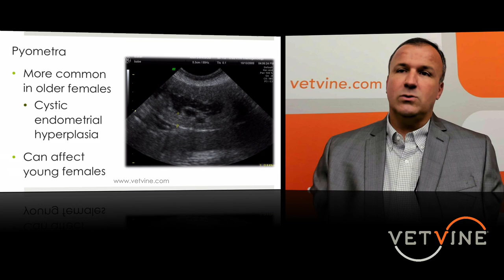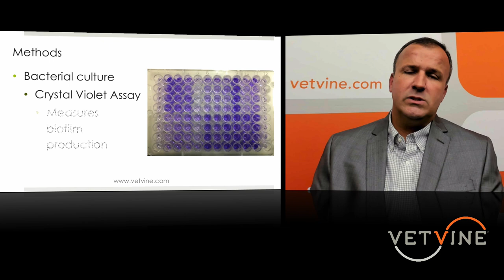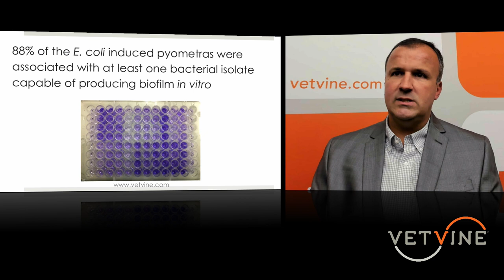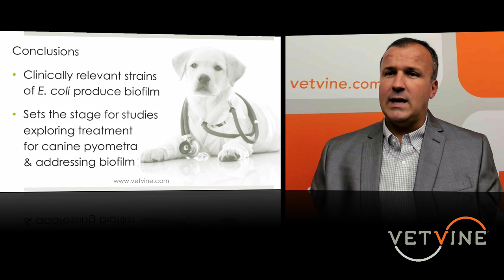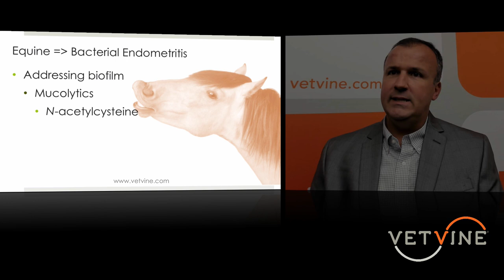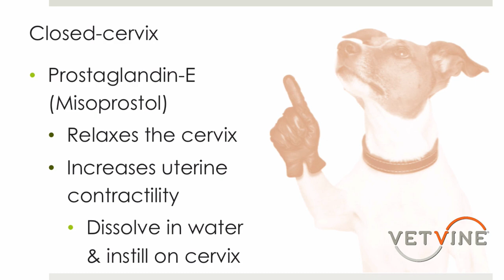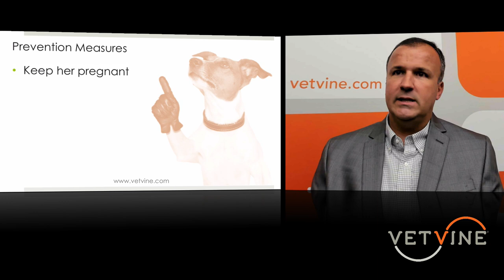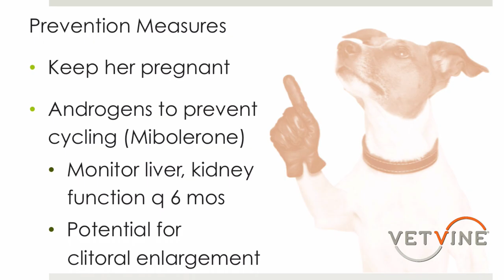Canine Pyometra - Why Some Dogs Don't Get Better With Medical Treatment or Experience Relapses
Dr. Marco Coutinho da Silva, DVM, MS, PhD, DACT discusses pyometra and findings of his research investigating why some cases may fail to respond to medical therapy or become a recurrent problem in dogs.